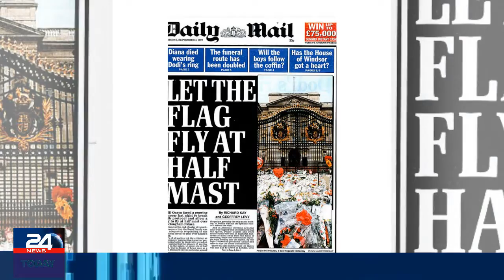Royals and Spencers at war over the prayers, the route extended by two miles and gardeners tidying t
Royals and Spencers at war over the prayers, the route extended by two miles and gardeners tidying the M1: Minute by minute, how preparations were made for Diana's funeral.
They were the seven days that shook the world, from the death of Princess Diana to her funeral at Westminster Abbey.
In this, the fourth part of our poignant series to mark the 20th anniversary, JONATHAN MAYO reconstructs those momentous events as they happened though the eyes of Royal Family members, politicians, the Princess’s family, and a heartbroken public . . .
There has been a great deal of speculation that Elton will sing at Westminster Abbey on Saturday.
Elton’s spokesman has denied it, but in fact lyricist Bernie Taupin has written a new version of their hit song Candle In The Wind and the words have been sent to Westminster Abbey to be printed in the order of service.
For the first time ever, the public will be allowed to camp in St James’s Park and Hyde Park tonight and tomorrow night. But the manager of the Royal Parks, Dennis Clark, has told his staff to remove any campers who light fires or cause a nuisance.